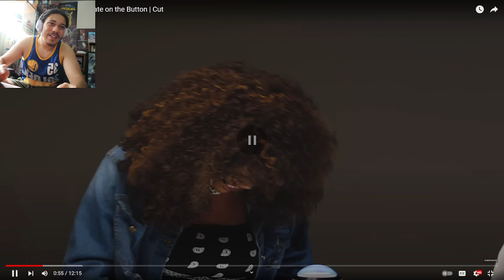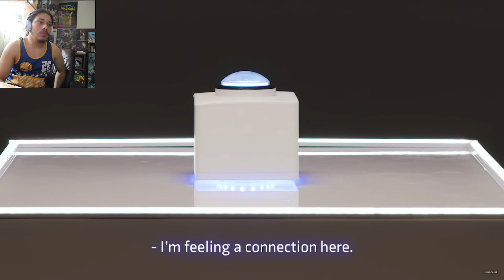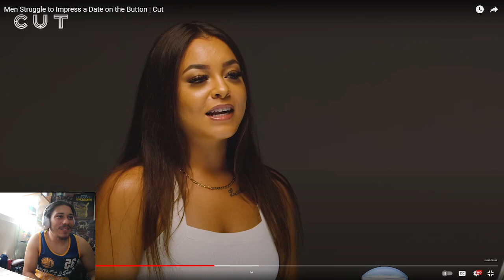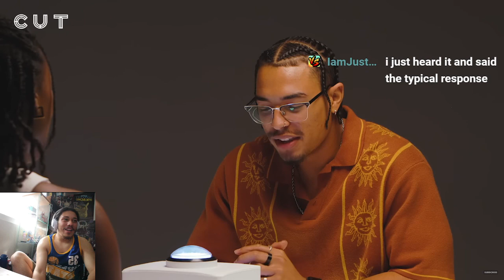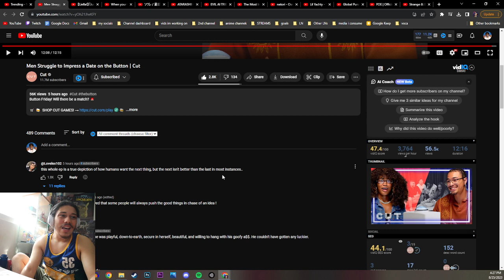Men Struggle to Impress a Date on the Button | Cut REACTION